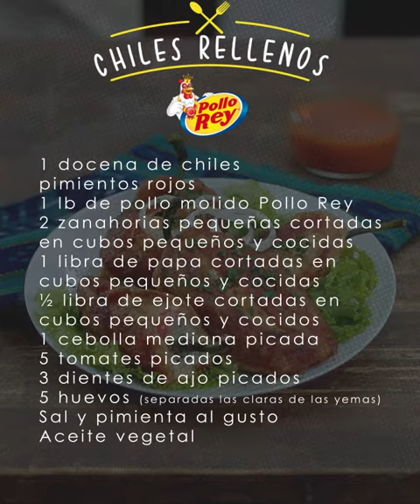Receta: Chiles Rellenos | Pollo Rey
Deliciosa receta Chiles Rellenos al estilo tradicional de Guatemala. ¡Estamos seguros que te quedará deliciosa! Déjanos un comentario.